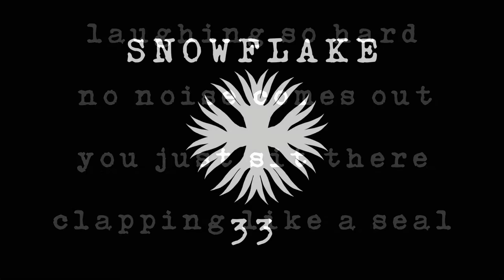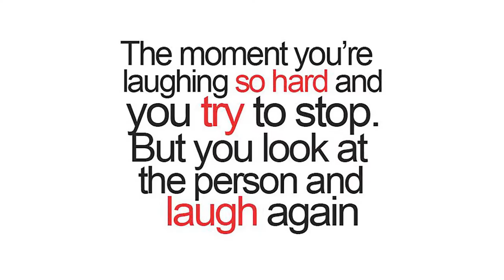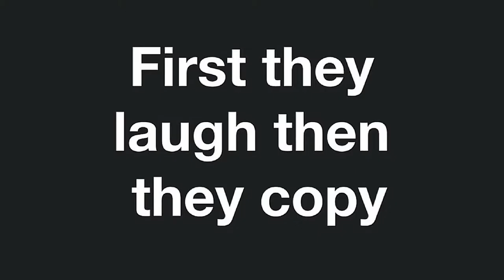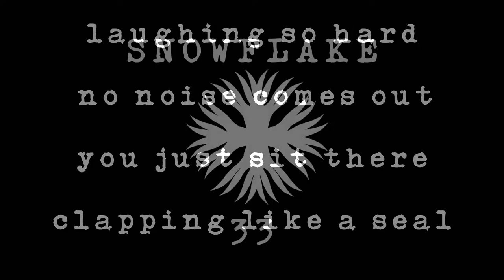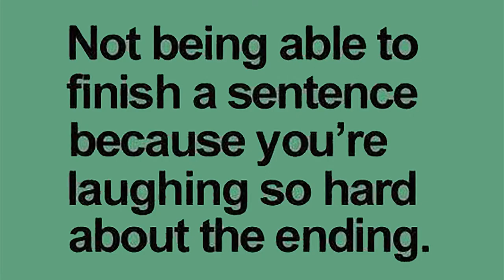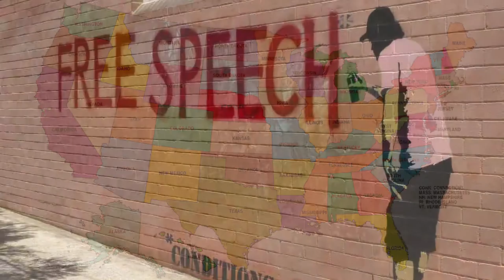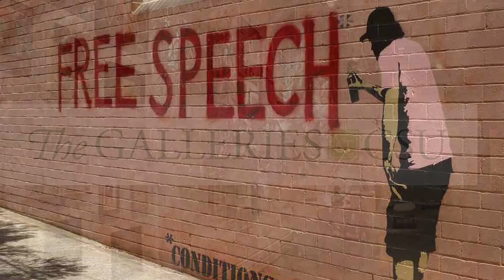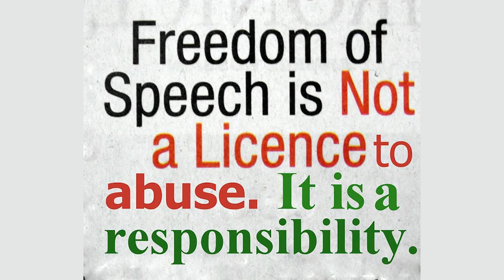SnowFlake 33 Podcast Episode 6: Steve And The Peoples Art Show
Talking about my brother Steve...and his controversial artwork.

How to give credit:
Album: Ad Astra, Vol. 3
Song: Sunpass
Artist: P C III